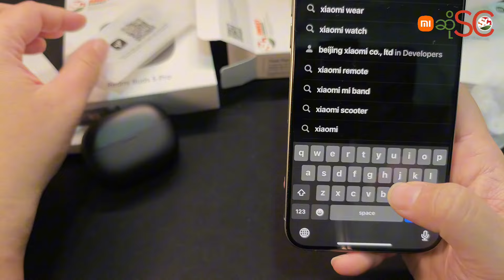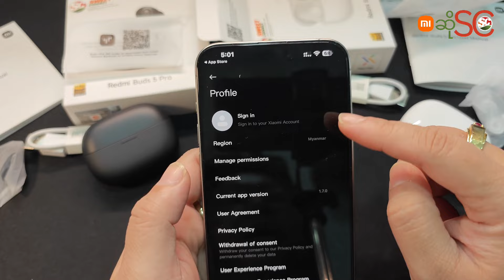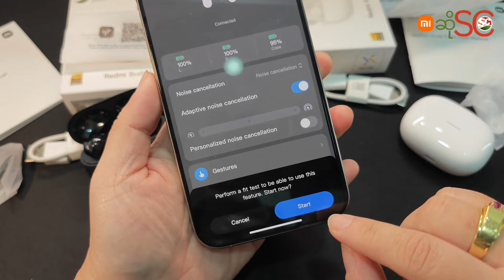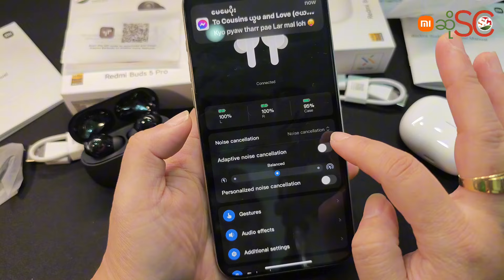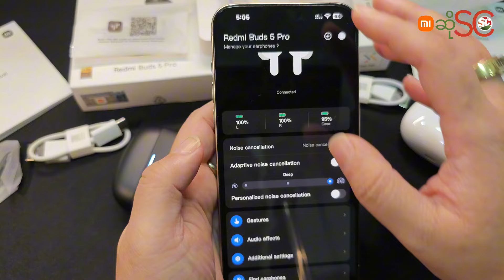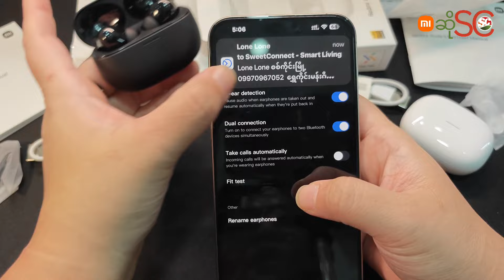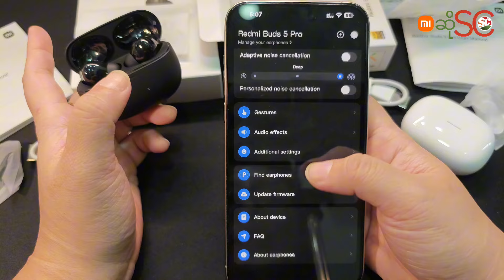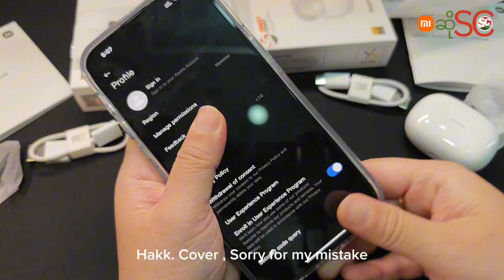Redmi Buds 5 Pro - Global Version ကို Xiaomi Earbuds App နဲ့ တွဲသုံးနည်းလေးပါခင်ဗျ။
Redmi Buds 5 Pro - Global Version ကို
Xiaomi Earbuds App နဲ့ တွဲသုံးနည်းလေးပါခင်ဗျ

iphone နဲ့စမ်းပြထားပါတယ်ခင်ဗျ၊ android တွေမှာလည်းချိတ်နည်း တူတူပါပဲ ခင်ဗျာ။

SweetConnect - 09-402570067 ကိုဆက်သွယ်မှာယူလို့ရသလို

m.me/smartlivingbysc ကိုမက်ဆေစ့်ပို့ပြီးလည်းမှာယူလို့ရပါတယ် ခင်ဗျ။